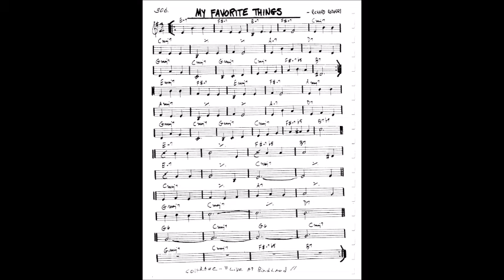2006 3 11 No 83 Dejavo 1.5 My Favorite Things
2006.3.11 Dejavo No.83 サロコンin磐田市勤労青少年ホーム
DejaVo　“デ・ジャ・ヴォ”
南部信子(vocal)、内山哲司(djembe)、谷口順哉(guitar)
【DejaVo“デ・ジャ・ヴォ”からサロコンファンの皆様へ】
ヴォーカル南部のぶこ、ストリートギタリストの谷口順哉、ジェンベ屋さんのtetchan！こと、ジェンベ内山哲司の3人が織りなす、ファンキーでポップなユニットです。
身軽な編成で、どこにでも突然現れます。
体を動かして、乗りに乗って、思いっきり楽しんで下さい!!!